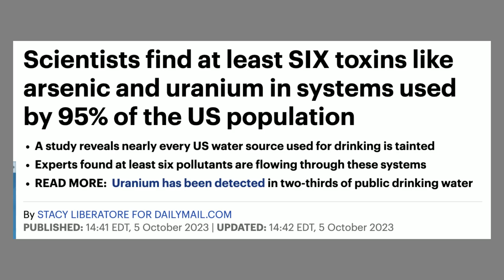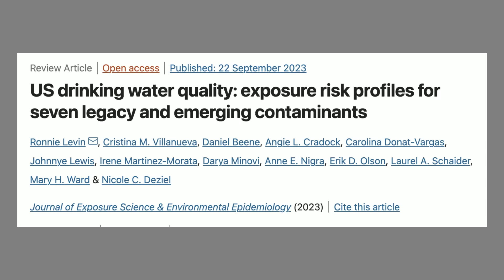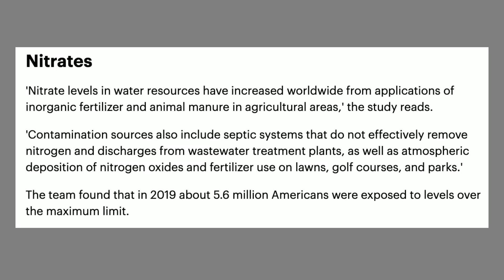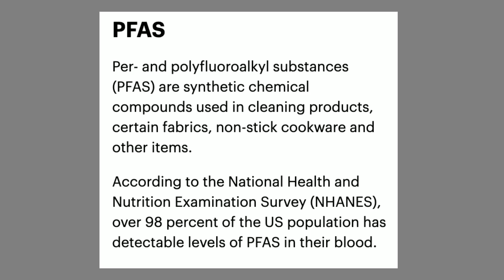Study: 95% Americans consuming 6 TOXINS in Drinking Water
A recent study reveals this alarming finding of six chemical toxins in the water supply...

US drinking water quality: exposure risk profiles for seven legacy and emerging contaminants - Journal of Exposure Science & Environmental Epidemiology

Schedule a 1-1 health consult (limited availability, if no slots available, use contact form to add to wait list).